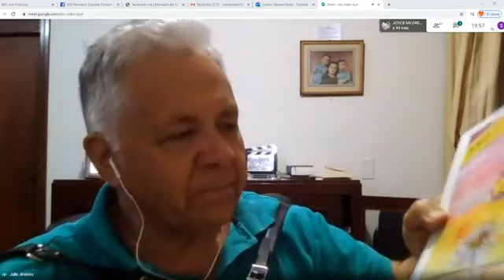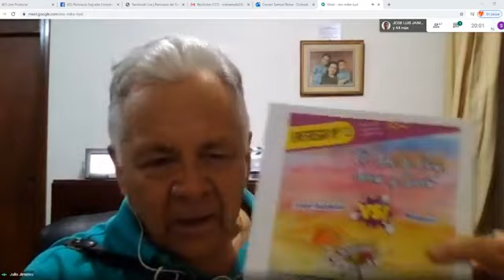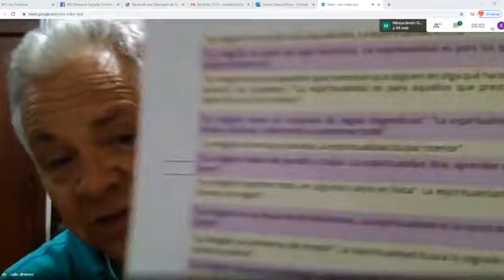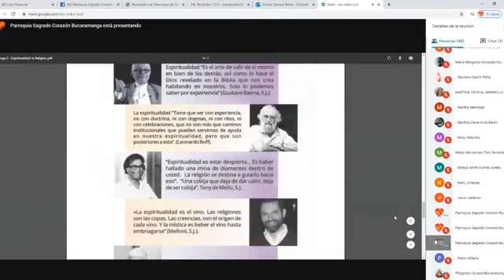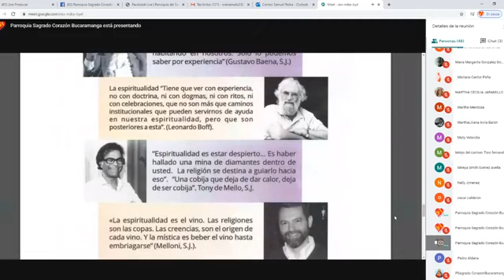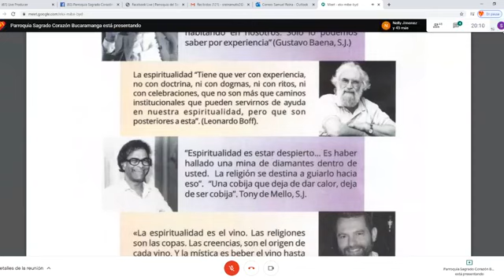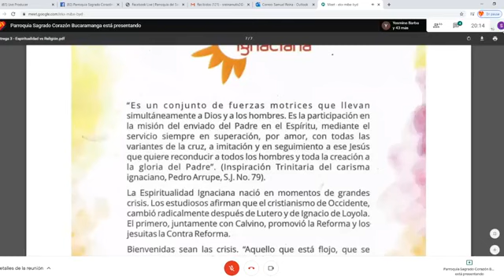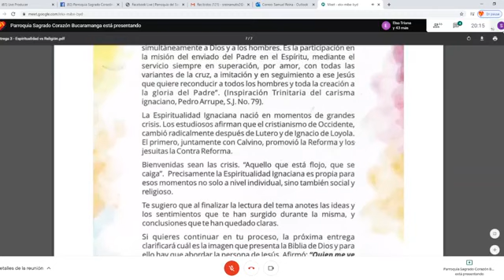Jornada de formación ignaciana 2020-06-10 at 19:00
Presidie el Padre Julio Ignacio Jiménez, S.J. en la Parroquia Sagrado Corazón de Jesús, Bucaramanga, Colombia.